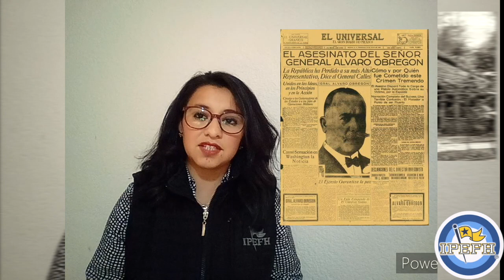SEC 3° Historia de México, Cambios del régimen